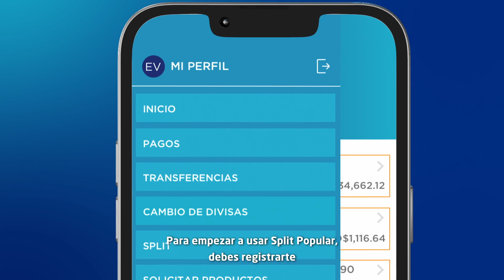Digital Fest - Split Popular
¡Dividir la cuenta ahora es más fácil y rápido que nunca! Con solo unos clics puedes configurar Split Popular en tu celular.

Te enseñamos a utilizar esta y más funcionalidades disponibles en tu App Popular en el Digital Fest.  Entra al playlist llamado “App Popular” en nuestro perfil y mira todos los tutoriales que tenemos para ti.